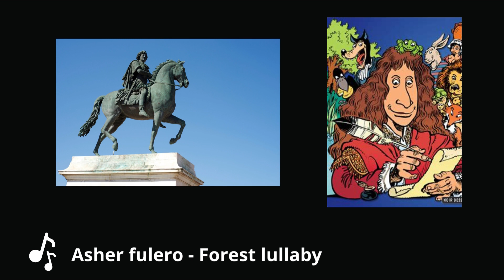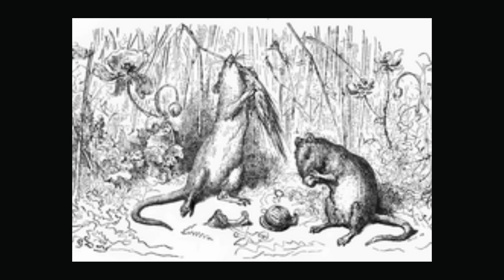Fables de la Fontaine EP.15: Le Rat de ville et le Rat des Champs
Les Fables choisies, mises en vers par M. de La Fontaine, appelées simplement Fables de La Fontaine, sont des recueils de fables allégoriques publiés par Jean de La Fontaine entre 1668 et 1694.
Particulièrement inspirées par des poètes grecs, elles mettent en scène des animaux et contiennent une morale.

C'est notre objectif de vous les faire découvrir cet été.

Belle écoute.

00:00 Introduction
00:30 Début de la fable
1:51 Fin de la vidéo